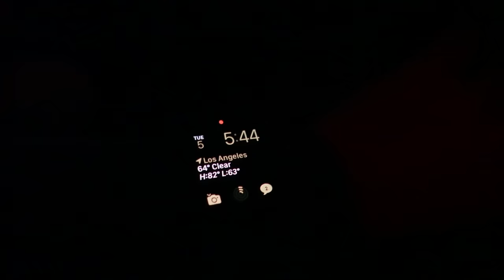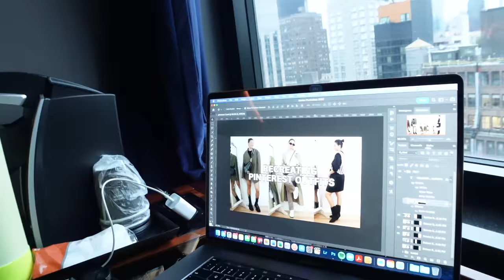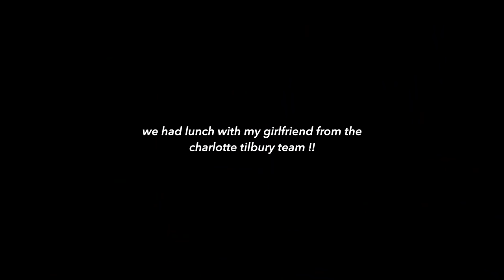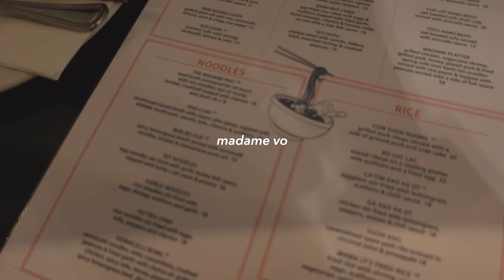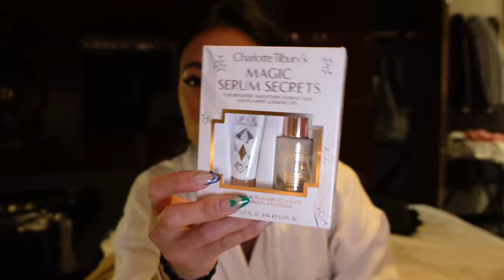A Week in New York Vlog! Vintage shopping, Best Omakase & Italian in NYC?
GIRLS TRIP!! We are spending the week in nyc and having so much food, doing some vintage shopping & hitting all the cute photo spots!

7 DAYS IN NEW YORK CITY: Where We Went, The Best Photo Spots + SO MUCH FOOD

Vlog camera

MEASUREMENTS
Height: 5’6”
Weight: 135lbs
Chest: 34A
Waist: 26”